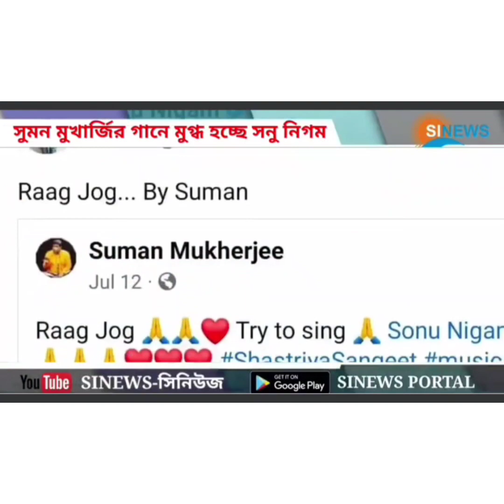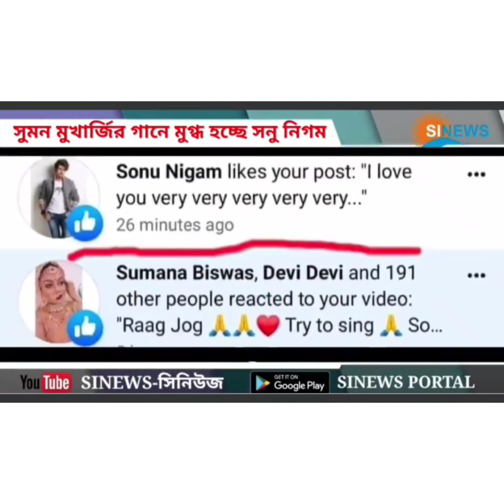News coverage from "Si News Bangla Tv channel"।।